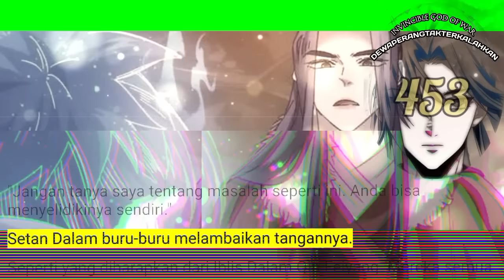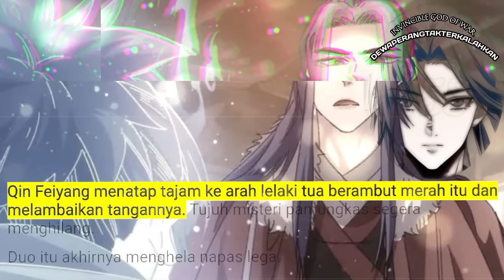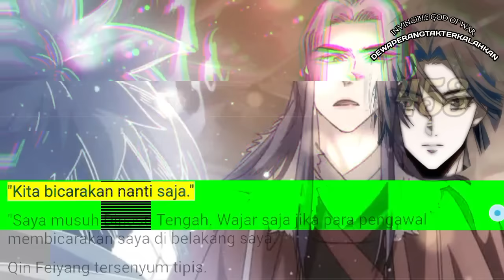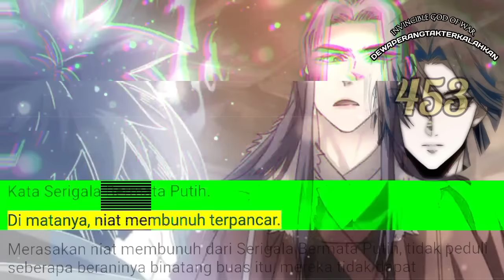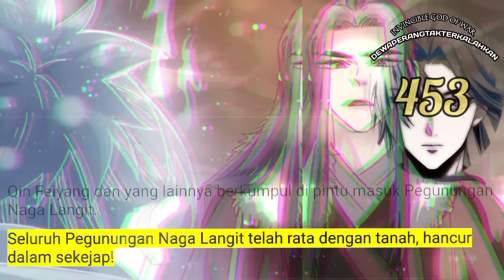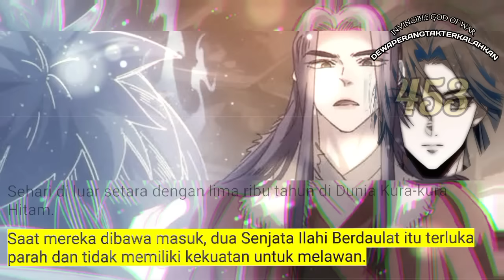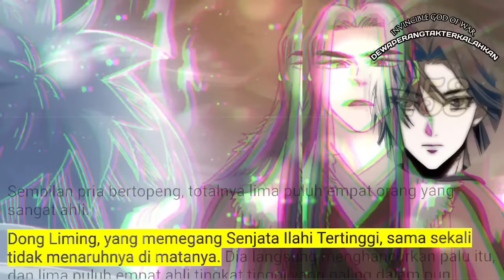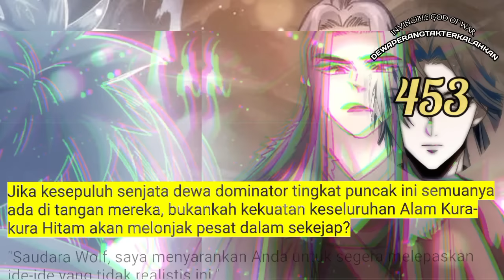Dewa Perang Tak Terkalahkan season 453